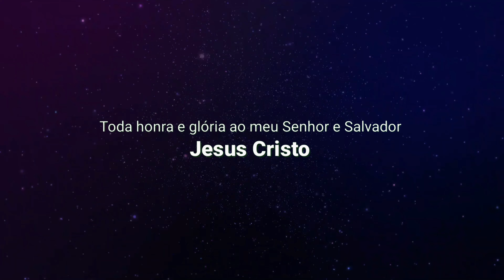Seria bom se em todo lugar o atendimento fosse assim! EP0037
Bom demais, quando além do serviço ser bem executado,  o atendimento é o melhor!
Assim é com o pessoal da Ourifurgões .